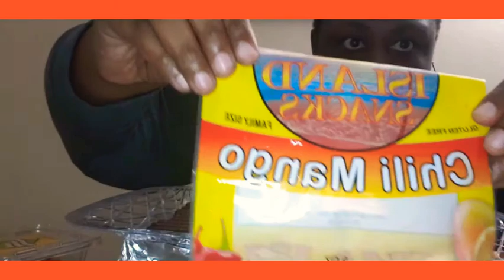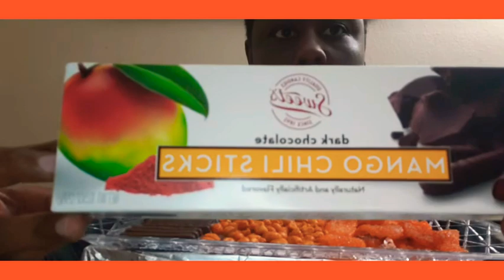TRYING SPICY /CHOCOLATE MANGO / PEANUTS /ASMR/MUKBANG VIDEO 🥭🥜🍫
COMMENT OR PRESS THAT LIKE  Button ♥️